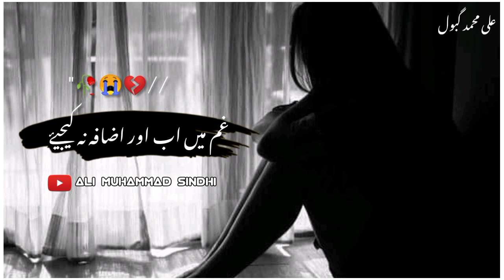Hum Ko🌹 Jhuti😭 Tasli NFAk💔 Status🙏